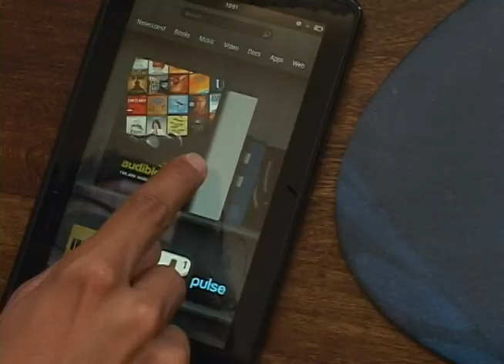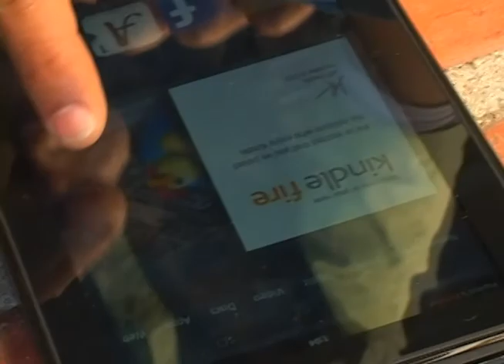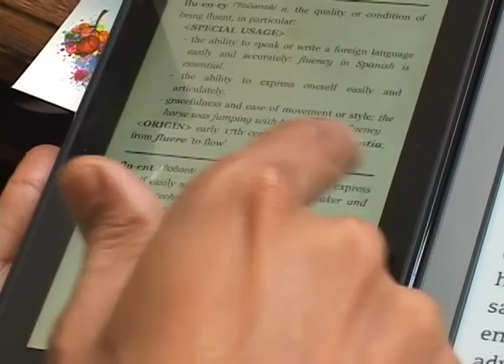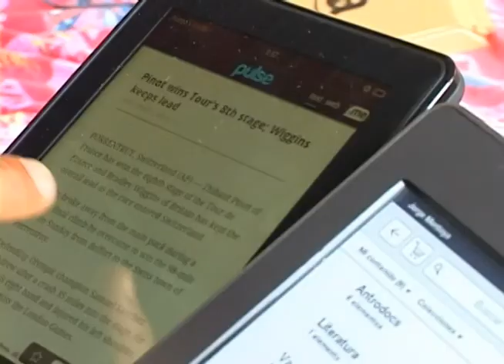Prueba de Usuario: Kindle Fire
Amazon desde que sacó su kindle ha tenido un crecimiento gigante entre los usuarios de los libros electrónicos y desde hace un año entre los fanáticos de las tabletas que creyeron en ellos para crear una de bajo costo. Nosotros conocemos a alguien que tiene dos, una kindle touch y otra Kindle fire, con él hablamos para que nos contara de su experiencia y varias de sus características.